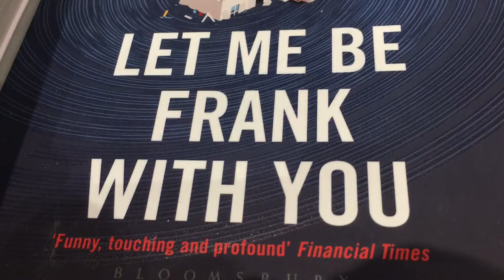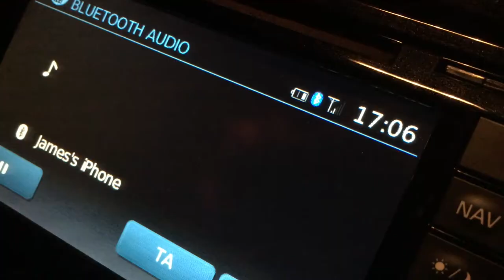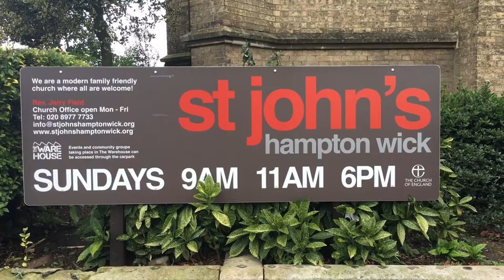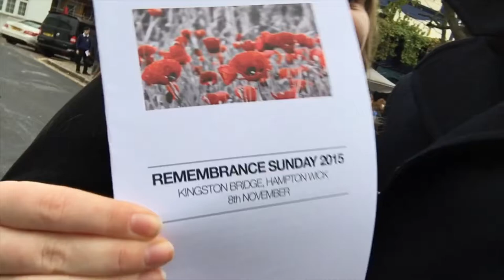REMEMBRANCE WEEKEND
A little vlog from Remembrance Weekend = including a fake man, a baby that wouldn't sleep and finally did and a whole lot of Poppies.

James is a blogger, vlogger, poet and preacher working in communications and social media.

Follow James